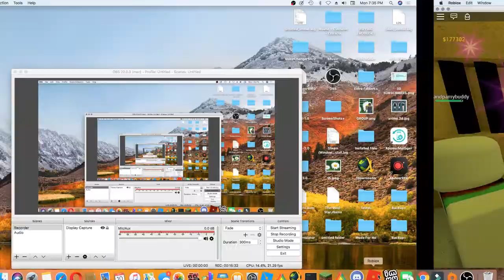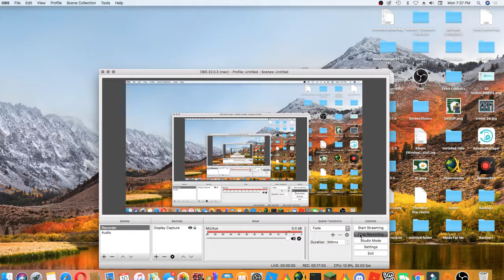ME BEING MYSELF FOR 16 MINUTES (GOD BLESS)